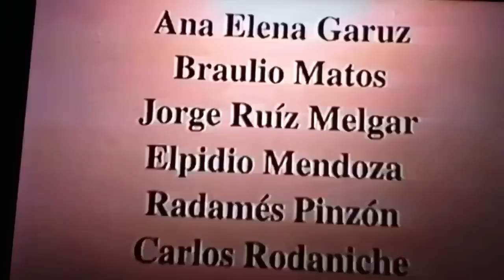RODANICHE Instalacion AGUA MAC HD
Instalación en el Museo de arte contemporáneo. Titulo: AGUA                   Autor : Carlos RODANICHE. Materiales : tuberías eléctricas , de plástico. Cuadros. Cubos con luz interna. Cubos de metal con tierra seca. Pantallas de sedaso. Luz estroboscopica, halógena. Polvos
dorados. Transparencias. Audio : mezcla de sonidos de agua, lluvia,
truenos, electricidad.
El agua es una metáfora de los ingredientes vitales, en la pared se puso un cartel que vislumbraba la intención de este montaje. A partir de este concepto ,nació toda una producción pictórica .